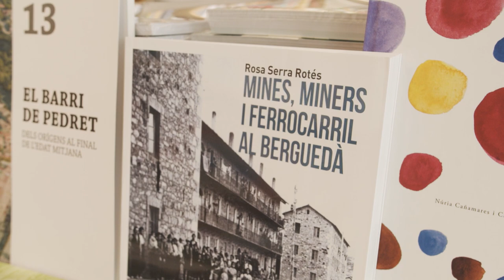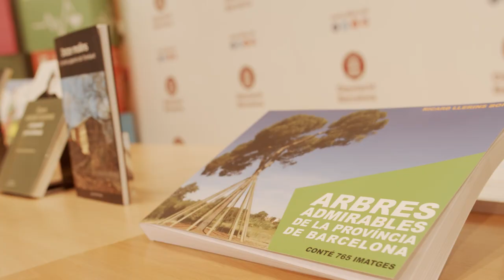Llibres sobre els pobles de Catalunya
Saps que a la Llibreria de la Diputació tenim una gran quantitat de llibres que parlen sobre els pobles de Catalunya? Et diria que és la única llibreria on pots trobar-hi aquest conjunt de llibres tant interessants.
Publicacions sobre tradicions, fotografies antigues, mines, llegendes, famílies destacades,històries passades, dança, museus, ocells, arbres, llocs per descobrir... Pots trobar-ne de La Pobla de Claramunt, Balanyà, Gavà, Aiguafreda, l’Hospitalet, Sitges, Sant Pau de Segúries, de la Cerdanya, l’Escala i molts més.
I també tenim molts, molts llibres per descobrir totes les cares de Barcelona.

Pots subscriure’t al butlletí de novetats de la Llibreria de la Diputació

Si sou un ajuntament i voleu que venguem a la Llibreria i a més us distribuïm els llibres que heu editat, podeu posar-vos en contacte amb nosaltres a .